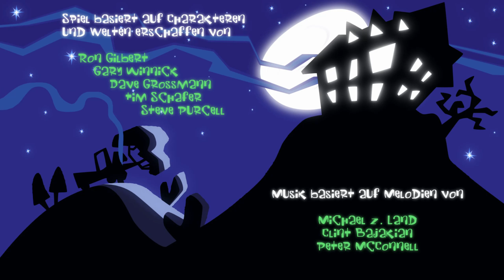01: Hochverachtungsvoll, Purpur! 🐹 RETURN OF THE TENTACLE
01: Hochverachtungsvoll, Purpur! 🐹 RETURN OF THE TENTACLE

► GOG: ...
► Steam: ...

"Return of the Tentacle - Prolog" ist ein Fanadventure und inoffizieller Nachfolger des Kultspiels "Day of the Tentacle". Purpur Tentakel ist zurück und versucht erneut die Welt zu erobern, um die Menschheit zu versklaven. Die Freunde Bernard, Laverne und Hoagie machen sich auf den Weg zum verrückten Erfinder Dr. Fred - eine Zeitreise soll helfen die Welt zu retten.

Es werden größenwahnsinnige Tentakel gejagt, irrsinnige Dialoge geführt und verrückte Rätsel gelöst. Bernard, Hoagie und Laverne laufen durch handgezeichnete Hintergründe mit liebevoll animierten Charakteren und stimmungsvoller Musik- und Klangkulisse. Wir setzen alles daran, um die Atmosphäre und den Spaß des alten Klassikers stilgerecht in das 21. Jahrhundert zu bringen.

Steuere die Spielfiguren wie in guten alten 2D-Adventure-Zeiten mittels deiner Maus und einem modernen Interface. Neben guten Bekannten aus den Vorgängern wirst Du auch auf Gäste treffen, die eigentlich in anderen Spielen ihr Unwesen treiben.